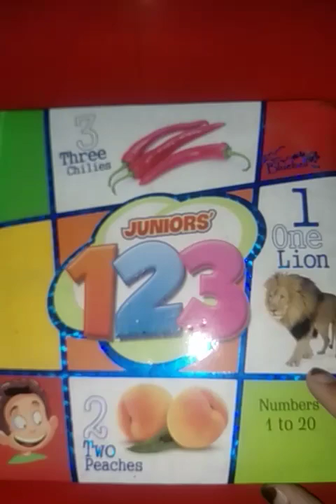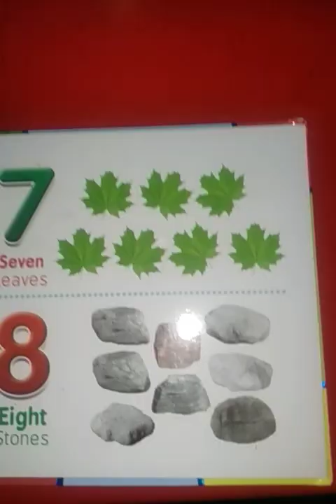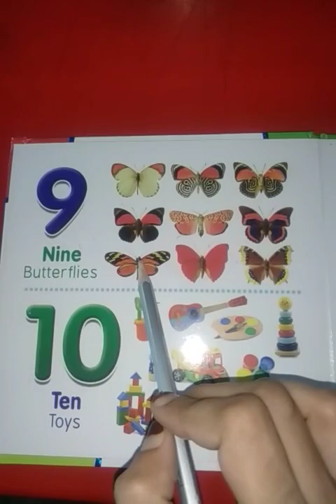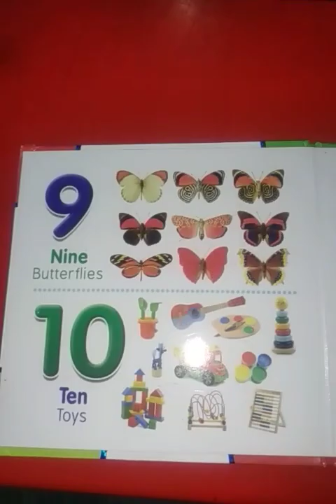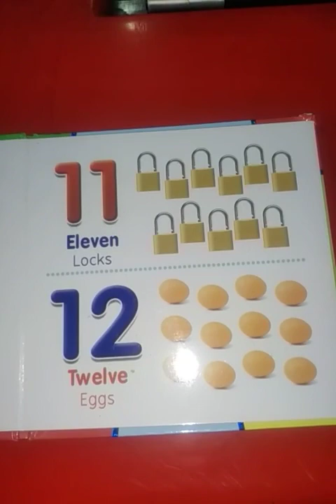Junior, Counting, Lecture # 29, Revision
Counting reading book